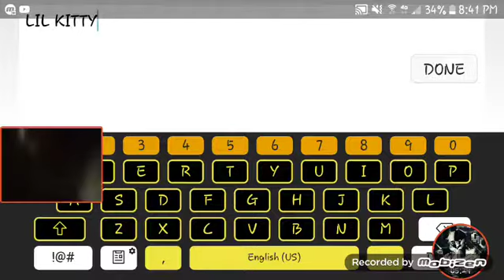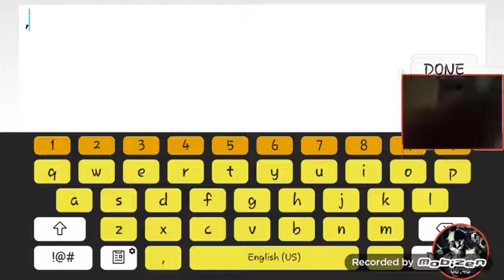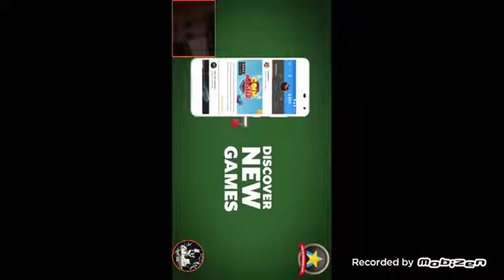Making my own personal level